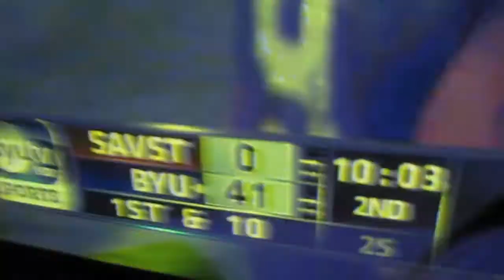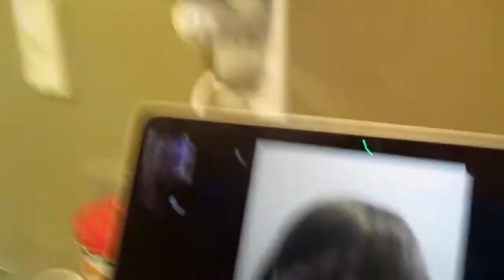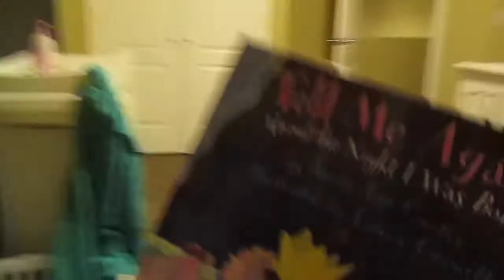Crazy Lady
Shaileens Instagram: _Jaxsmommy_
Kurt's Instagram: clinekurt78